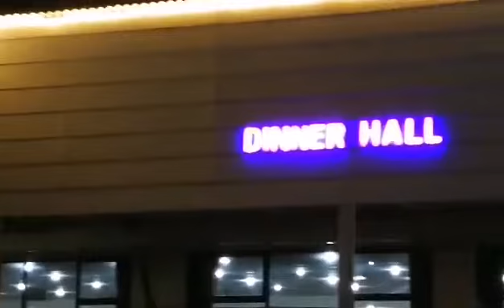January 3, 2020